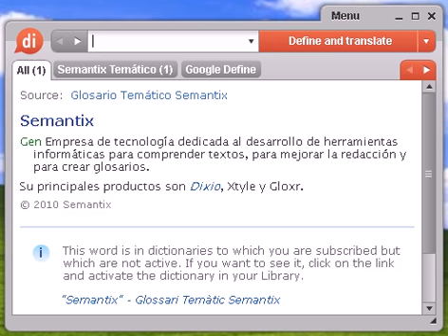Definición de desprogramar